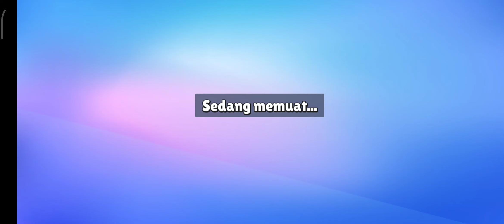main game stumble guys /